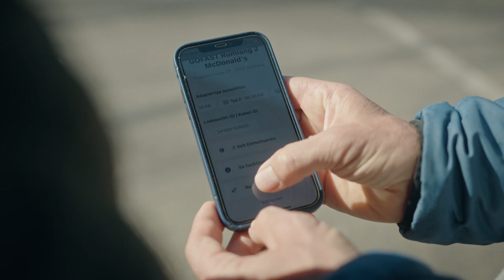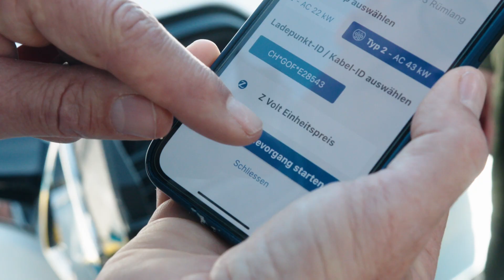Z Volt App - so funktioniert das Laden des E-Autos einfach und zum Einheitspreis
Das Team vom Go Green Magazin zeigt, wie einfach das Laden des Elektroautos mit der App von Z Volt ist.